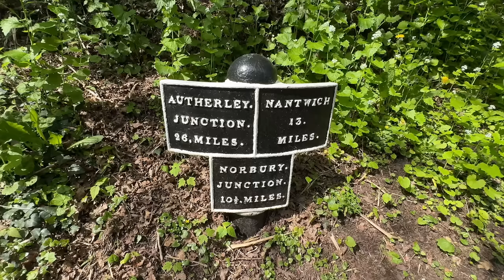SLIPPING AWAY! - Exploring Shropshire's most BEAUTIFUL stretch of Canal? - Episode 189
Music